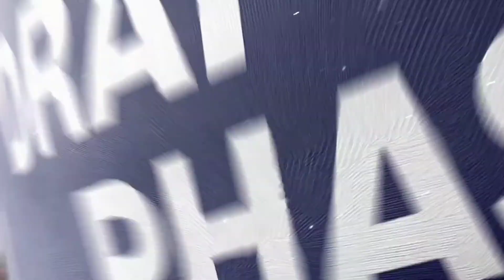SEE YOU SOON VS RSG PH | MATCH 5 - GAME 1 PLAYOFF - DAY 2 oneesports MPL INVITATIONAL 2023